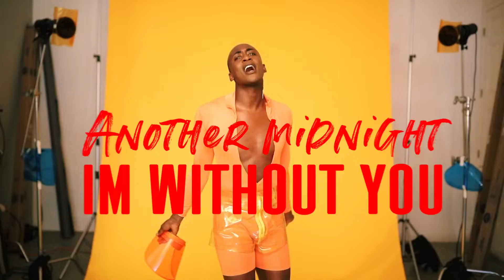VINCINT - Hard 2 Forget (Official Lyric Video)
Ocean & Cake produced this lyric video for music artist, Vincint.

Learn what Ocean & Cake can make for you. Meet your goals using AR/VR, E-com, and Motion